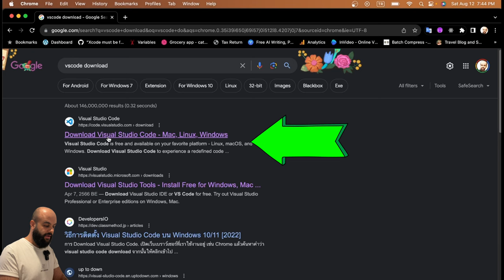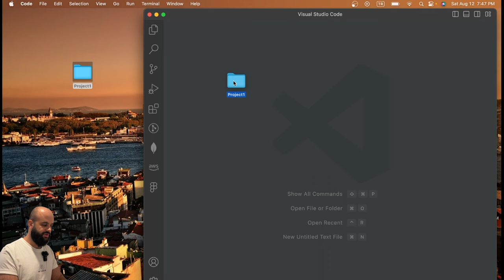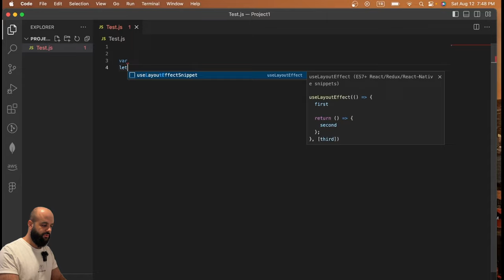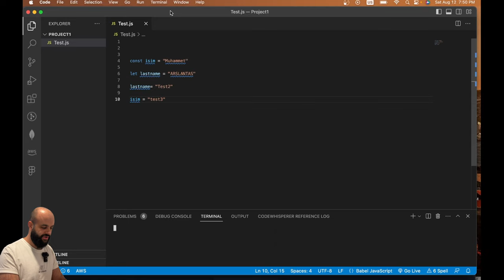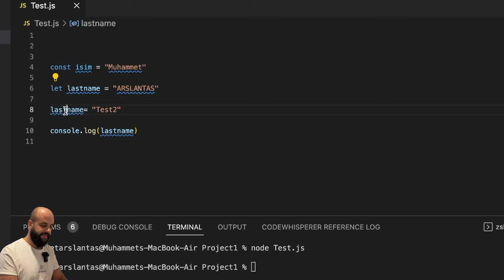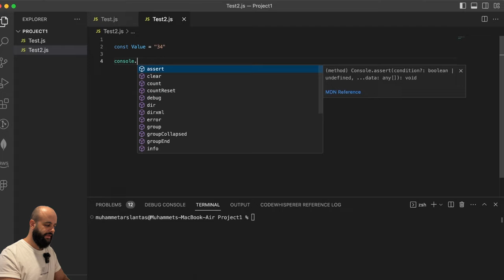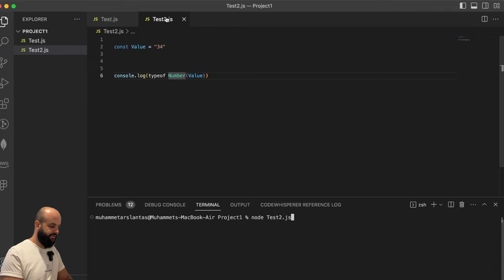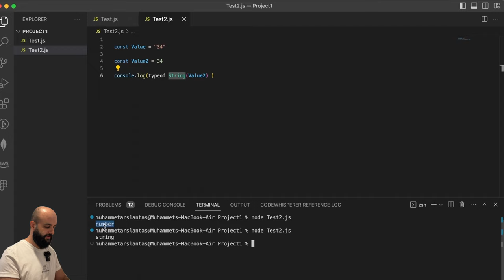Javascript Eğitimleri - 1 Değişkenler ve Veri Türleri